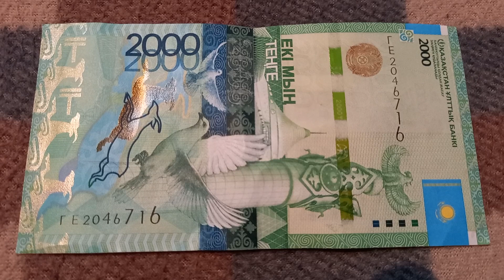БАНКНОТА 2000 ТЕНГЕ № серии ГЕ2046716 на байковой поверхности 17-ого Января - ДЕНЕЖНЫЙ ПОТОК